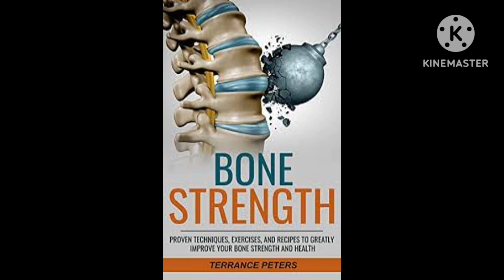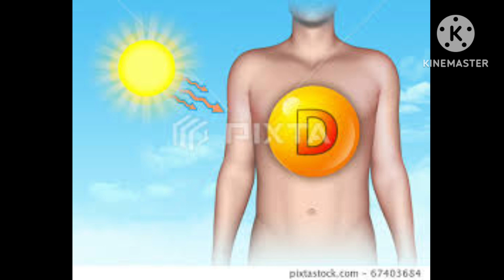உணவுகள் மூலம் எலும்புகளை வலுவாக்குவது எப்படி? How to increase bone strength by food?